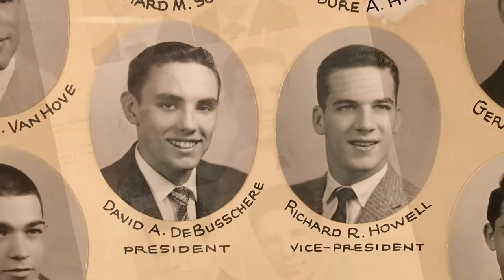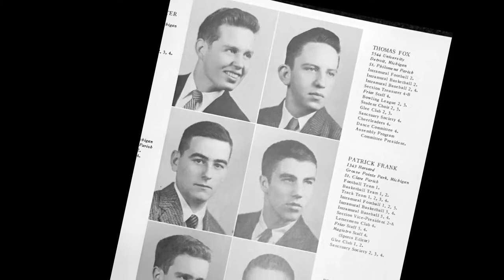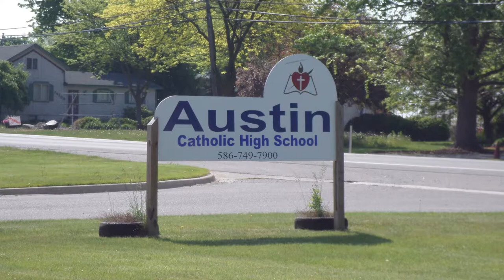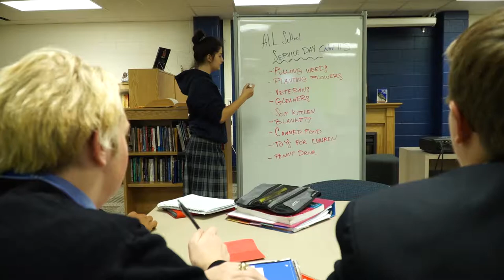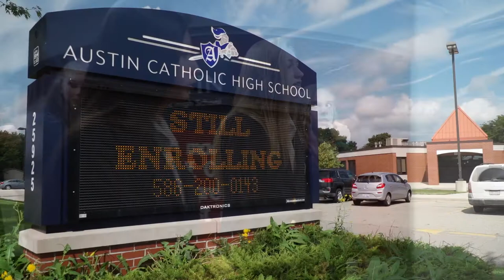TogetherWeCan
Austin Catholic High School's Capital Campaign.